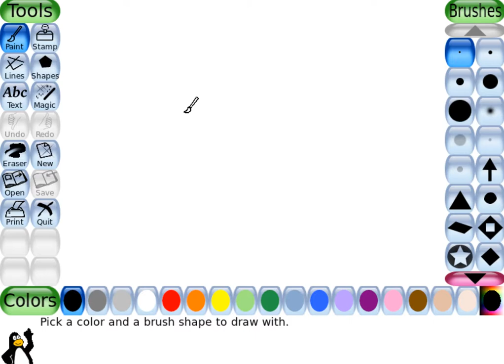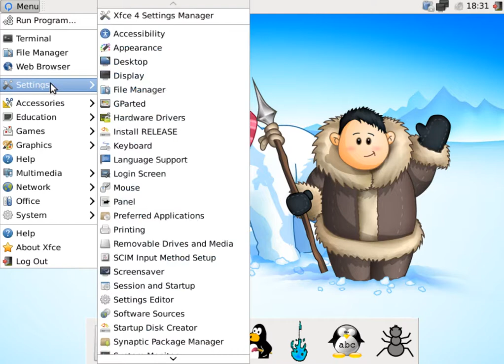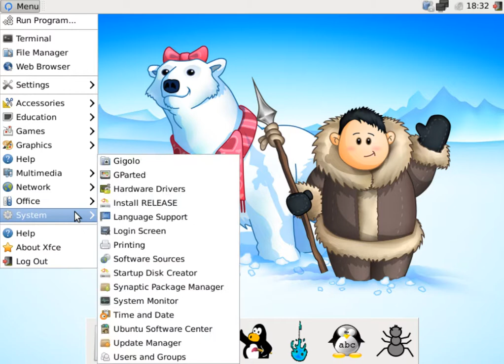Qimo 2.0 Desktop First Impressions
Qimo 2.0 Desktop First Impressions.  Keeping in the spirit of Christmas and the holidays, here is another Children's Linux Distro.  Unfortunately, the DistroWatch site has this one set as dormant.